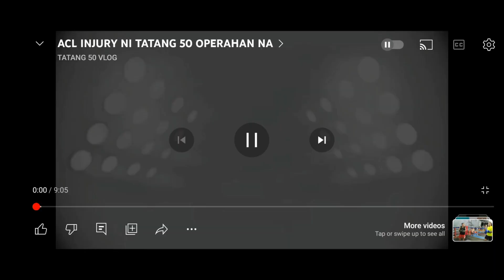unang sparring ng Bata ni tatang 50